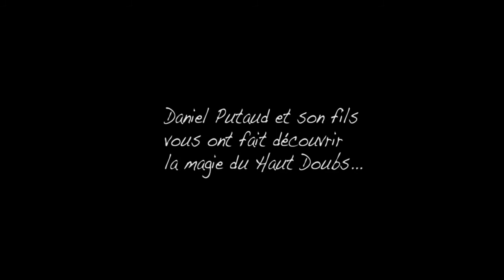Le Bizot, Noël Cerneux, Les Tourbières